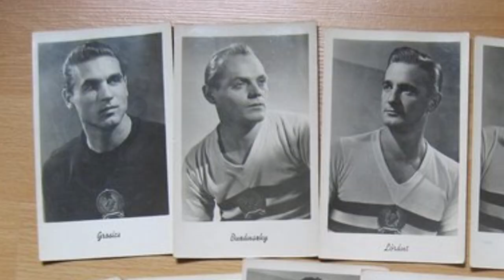The Greatest Comeback in World Cup History - The Miracle of Bern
Step back in time to relive one of the most iconic moments in football history – the 1954 World Cup Final, also known as "The Miracle of Bern." Join us as we unravel the thrilling narrative of the clash between two football giants: West Germany and Hungary.

👁️‍🗨️ Join the Conversation:
Share your thoughts and memories about the 1954 World Cup Final in the comments section below. Did you witness this historic event, or are you discovering it for the first time? Let's celebrate the magic of football together!